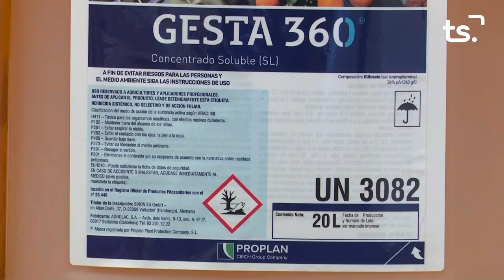MAGAZIN TS DIMECRES-JOSE LULL + FALLA CASA D'ALONSO OLIVA - 2022-10-05